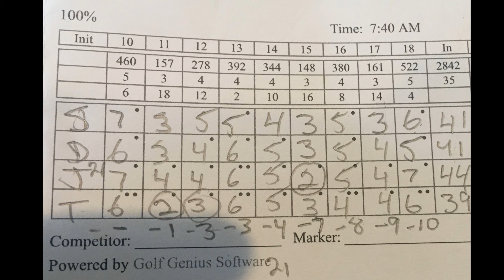Northgate Country Club with the Gangstas first 9....how low can I go?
Playing Nothgate Country Club a Robert Von Hagge course with Legendary Golf Gangstas John, Hoffman and Drake! With a cameo appearance from Don and Anderson. I was Lucky hot!! How Luck Hot watch and see